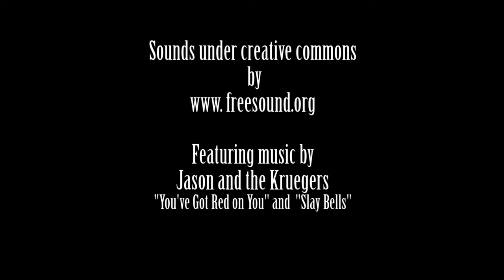The Story of Z - Pilot (test)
After a cataclysmic outbreak, the military begins a new training program.

Story by
Jonathan J. Joubert
Kevin Cornelius.

Vocies
Juan Angel Salinas
Jonathan J. Joubert

Animation
Kevin Cornelius
Jonathan J. Joubert

Editing
Jonathan J. Joubert